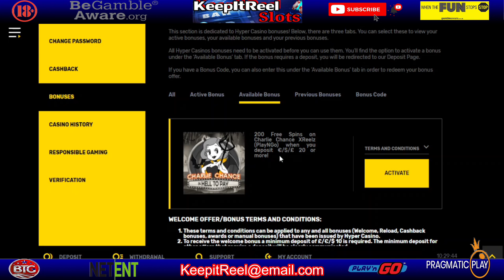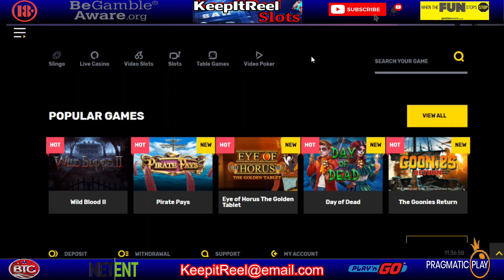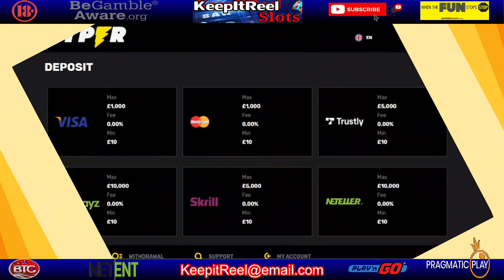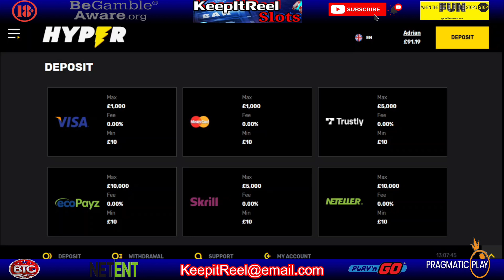LOW STAKES SLOTS SESSION 10P-25P STAKES. EYE OF HORUS MEGAWAYS, GOONIES RETURN, WILD WALKER & MORE!!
Hi Everyone, hope you are all doing well.

I've made the usual £50 deposit here and took a bonus of 200 free spins on Charlie Chance which is the only slot played on the 10p stake. All other slots are 20p or 25p stake. There are 10 bonuses in total in the video. Will we get a good result and another cashout??

I am trying to upload as much as possible, aiming for at least one video per week so please consider subscribing if have not already done so, there will be lots more to come as the channel grows!!

If you have any suggestions for what you would like to see drop me an email or comment in the video. I'm always looking at trying new ideas so let me know what you guys want.

Please remember to gamble responsibly, I will leave some links below if you feel you may have a problem and need some help. Remember gambling can be fun when playing within your means but please 'KeepitReel'

18+ Only.